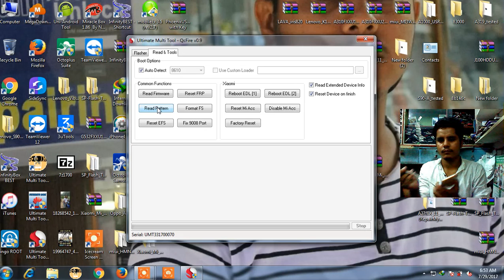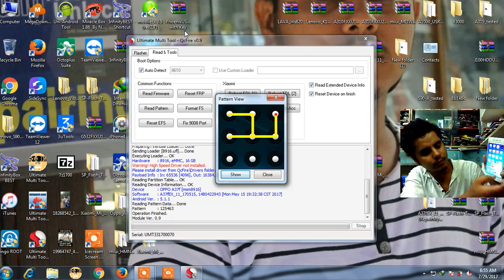oppo pattern read wothout data lose